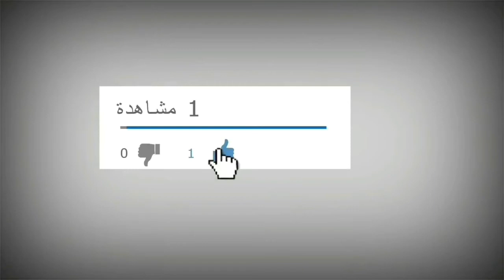Baron's Palace ... The Legend of the Ghost House between Fact and Fiction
At the end of the nineteenth century, exactly several years after the opening of the Suez Canal, a large ship, coming from India, anchored on the shore of the canal, and on board this ship was a Belgian millionaire named "Edward Empain".
 "Eduard Empain" bore the title of Baron, which was granted to him by the King of France in recognition of his efforts in constructing the Paris Metro, where Empain was a distinguished engineer.

 And as "Edward Empain" was an engineer, he was also a person with an exceptional economic mind. He returned to his country and set up several projects that brought him a lot of money, and the head of those projects was the Brussels Bank in Belgium.

Edward Empain's only hobby was not collecting money. He loved to travel and travel constantly, so he set out with his countless money to most countries of the world. He flew to Mexico and from there to Brazil, and from South America to Africa, where he set up many projects in the Congo and achieved Great wealth, and from the heart of the brown continent, head east to the country of magic and beauty India.
 Belgian millionaire and fell in love with the East.

 "Edward Empain" lived for many years in India and loved ancient myths, until his decision to search for an older historical place, and he found in front of him only the cradle of ancient civilizations ... Egypt.

 Baron Empain arrived in Cairo, and it was not days before the arrow of love shot up in the heart of the Belgian millionaire .. The man loved Egypt to the point of madness and made a fateful decision to stay in Egypt until his death .. And he wrote in his will that he be buried in the soil of Egypt even if he passed away outside it!

 It was natural for those who made such a decision to search for a permanent residence for them in the place that fell apart from his whims ... The strangest thing was the choice of Baron Empan for a place in the desert .. near Cairo.

 The Baron chose this place because it is adjacent to Cairo and close to Suez..and that the place enjoys the purity of the air and the purity of the air..and certainly no one at this time saw what the Belgian economist saw and did not know what was going on in his head about the future.

 the palace
 As soon as the Belgian millionaire chose the place to live in - which is the desert road east of Cairo - Baron Empain worked on studying the architectural style that he would build his house in Cairo .. And because the baron was also interested in the art of architecture, he made a decision to build a palace like no other in the world.  all of which.

 However, the choice of the architectural style remained a problem that troubled the Baron until he found his desired way in one of the art galleries in the French capital. In this exhibition his eyes fell on a design for a very magnificent palace created by a French artist named "Alexandre Marcel" .. The design was very attractive and was a wonderful mixture between  European architecture and Indian architecture.

 Thoroughbred Baron

 The Baron recalled that during his stay in India, when he suffered from a severe illness that almost killed him, the Indians took care of him, took care of his health and saved him from certain death.  Baron Empain remembered the decision he made in his days after his recovery to build his first new palaces in the Indian style, in gratitude to the people of this country.

 Baron "Edward Empain" did not hesitate for a moment .. He bought the design from "Marcel" and took it back to Cairo, and handed over the design to a number of Italian and Belgian engineers to start building the palace on the high hill that the Baron had set for them in the Cairo desert.

 After five years ... the architectural masterpiece emerged from the desert.

 A magnificent palace whose balconies were beautified with marble statues in the form of elephants, and it has a tower that rotates on a moving base one full rotation every hour to allow the seated in it to see what is around him in all directions.

 The palace consists of two floors and a small extension near it topped with a large dome, and on the walls of the palace there are wonderful marble statues of dancers from India and elephants to raise the windows studded with small pieces of Belgian glass, knights carrying swords and mythical animals leaning on the walls of the palace.  It is striking that the palace was built so that the sun never sets.

 Night ghosts

 Most of the rumors that made the "Baron's Palace" a real home of terror revolve around hearing voices to move the palace’s foundation between its different rooms in the middle of the night, and the lights that suddenly light up in the backyard of the palace and suddenly turn off as well.  Facing the palace, that ghosts do not appear in the palace except at night, and it does not allow anyone to remain inside the palace at any cost.